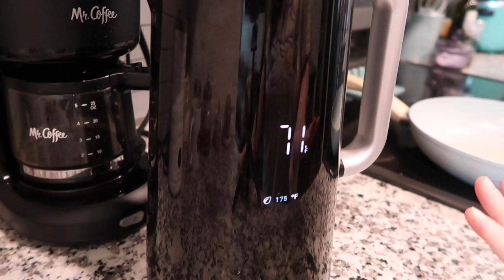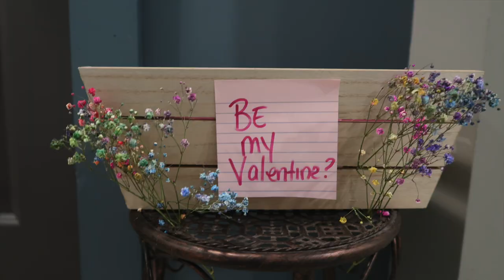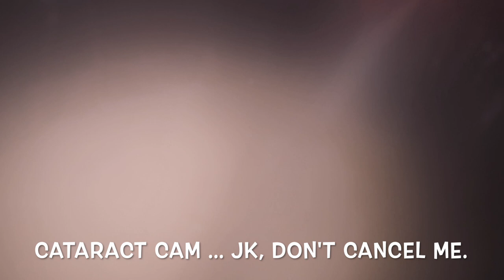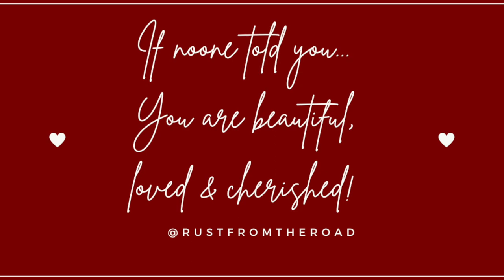valentines vlog 💕 remedies & recipes for a broken heart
Today we are focusing on shaking off sadness and healing in fun ways. If you don't have a Valentine, I'll be it! Take care of yourself - Self love is some of the best love.

0:00 Good Morning
1:47 DePuffing Eyes with Tea Bags
6:40 Movie Maven
10:16 Poppi and Drink of the Day
13:00 Valentines Crafts
13:34 Cooking with Rust

Welcome to Rust From The Road, the ultimate journey through the last year of my 30s! Join me as I travel, indulge in delicious meals, tackle cleaning challenges, and take the road less traveled.

From coast to coast and beyond, I'll take you along as I explore new places, meet incredible people, and share the joys of life on the open road. In 2024, get ready for an exciting exploration of the UK and many more surprises! Let's grow and experience the world together!

🛍️ Check out my curated Amazon Storefront for recommended products and travel essentials

Thank you for being part of the Rust From The Road community – your support means the world to me. Here's to unforgettable adventures and delicious discoveries! 🌍🍽️